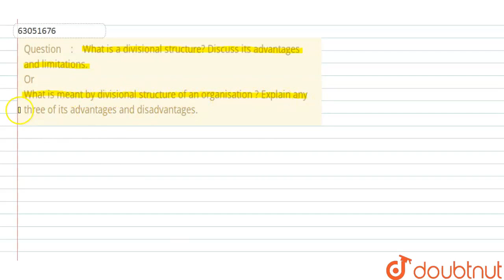What is a divisional structure? Discuss its advantages and limitations. Or What is meant by divi...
What is a divisional structure? Discuss its advantages and limitations. Or What is meant by divisional structure of an organisation ? Explain any three of its advantages and disadvantages.
Class: 12
Subject: BUSINESS STUDIES
Chapter: ORGANISING
Board:CBSE

👉 Have Any Query? Ask Us.